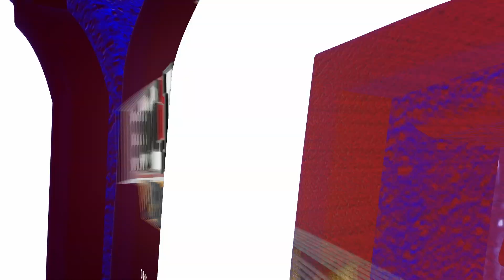Bark and the Bite: Aaron Pionk